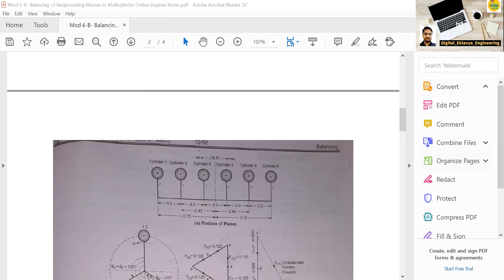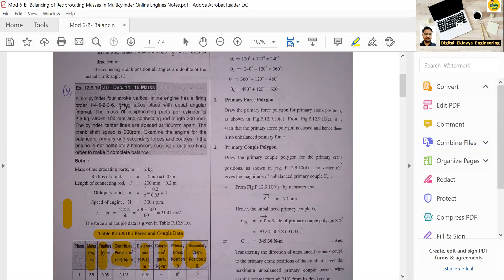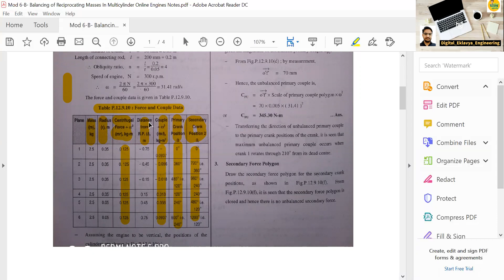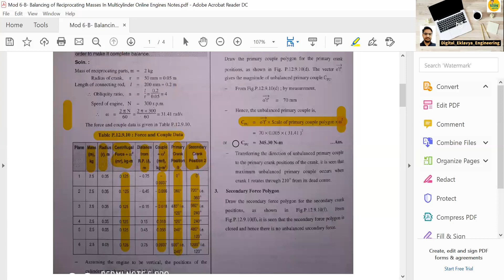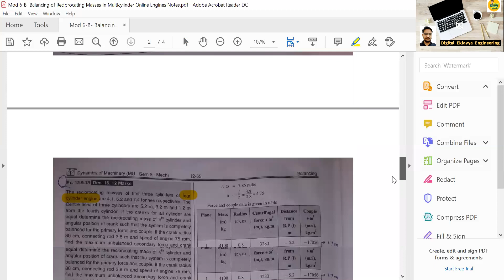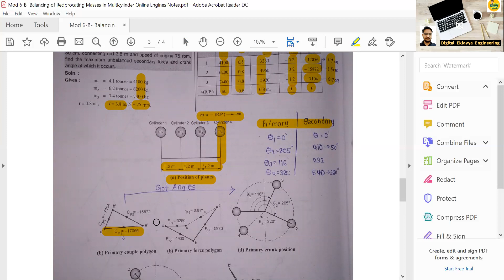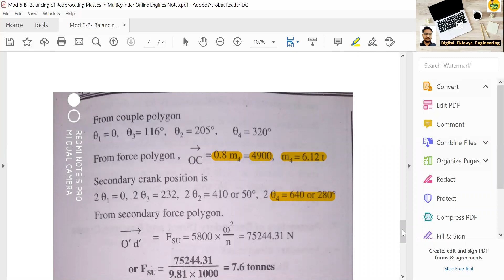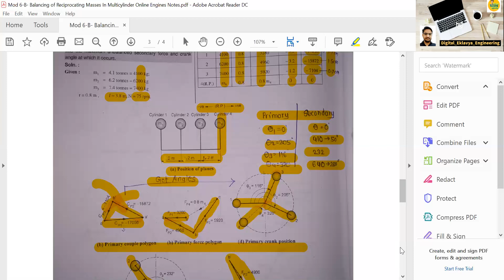DOM_15_Mod6_Balancing2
Mumbai University/MechanicalEngg/DOM/ Balancing Numerical (static & dynamic balancing)